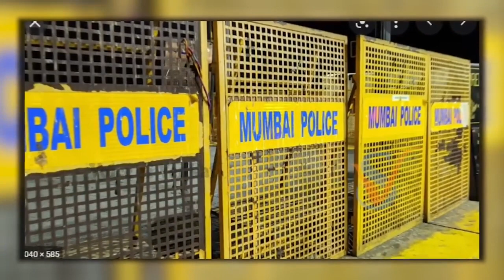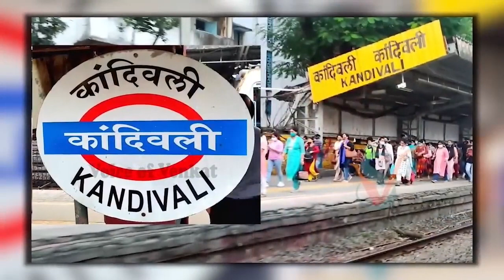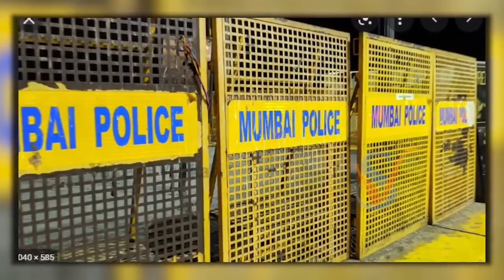67ఏళ్ల తండ్రి 17ఏళ్ల కూతురికి తాళి కట్టాడు ఈ క్రైమ్ స్టోరీ వింటే మీరు కూడ Shivdayal Sen Bhoomi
Watch ▷ 67ఏళ్ల తండ్రి 17ఏళ్ల కూతురికి తాళి కట్టాడు ఈ క్రైమ్ స్టోరీ వింటే మీరు కూడ Shivdayal Sen Bhoomi